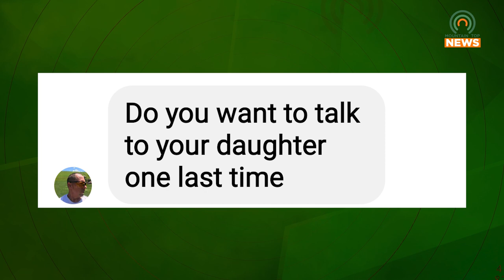Body of Twelve-Year-Old Girl Found in Van Lear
On the morning of Friday, August 12, the body of a twelve-year-old girl was found in Van Lear, Kentucky.